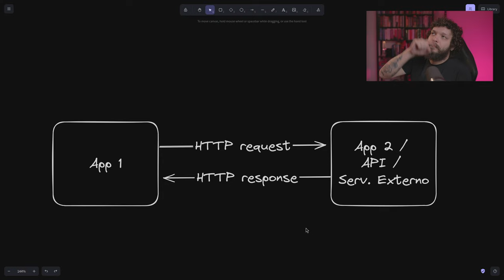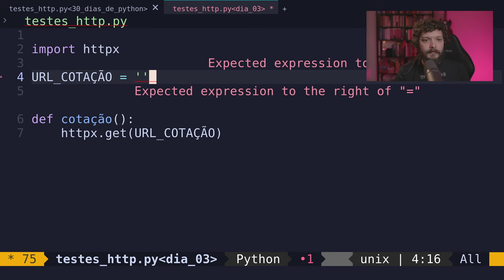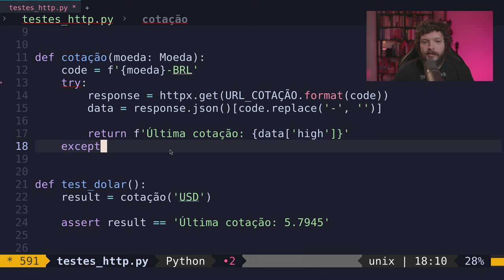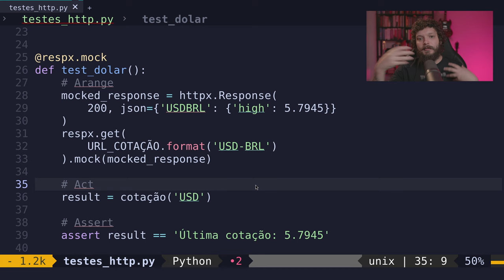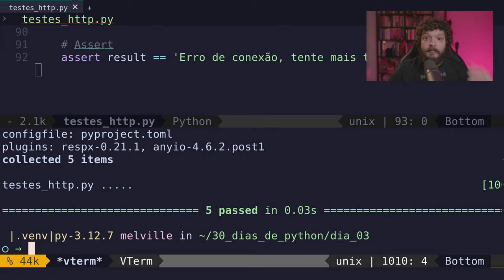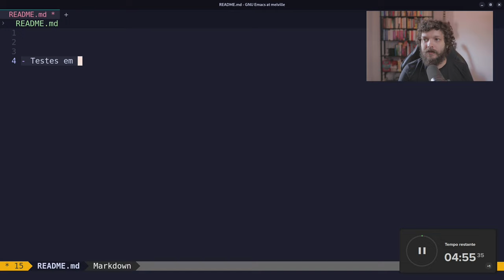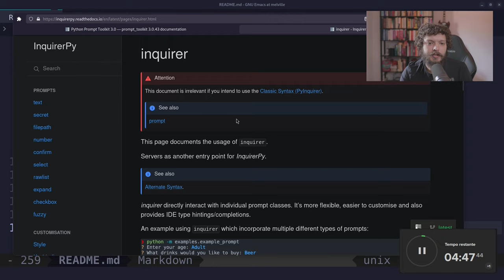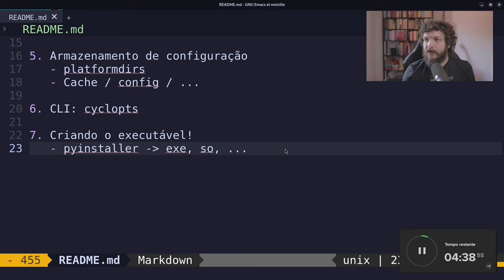Testando requisições HTTP com HTTPX e RESPX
Nosso primeiro vídeo exclusivamente de código na série dos 30 dias de python. Vamos conversar sobre testes em requisições HTTP usando HTTPX e RESPX